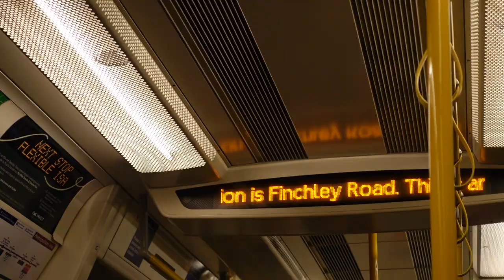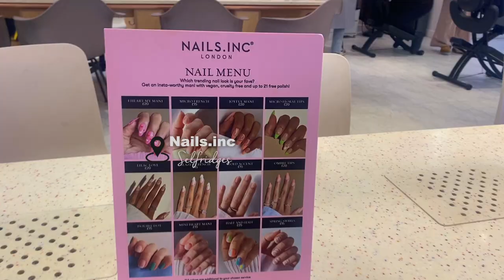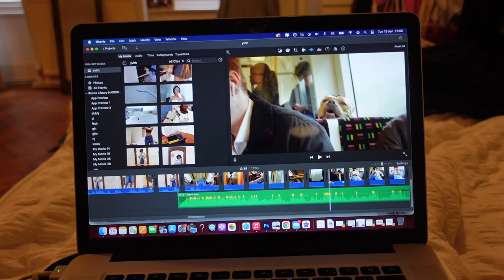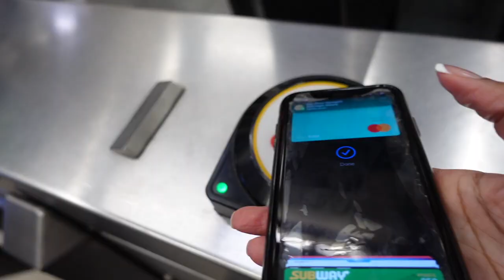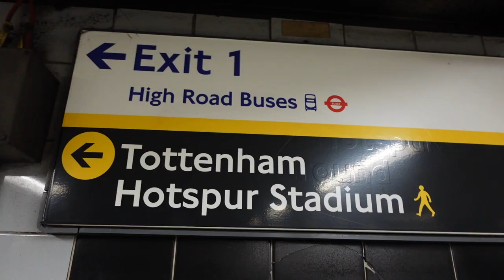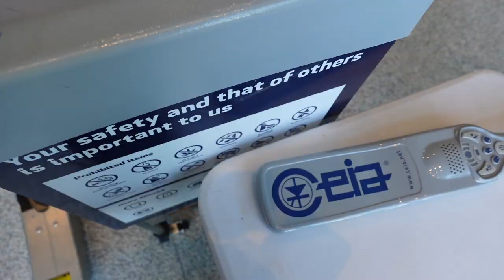New Nails, Henna, Nike Upcycle Workshop ✂️ and Foraging in London 🌱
I feel like this a very earth day vlog 🌱🌎😅 but yh, finally got my nails done 💅🏾 and henna for Eid. As well as getting to work with nike for a upcyling workshop ✂️

0:00 - Coming up...
0:15 - Plans for the week
2:15 - Sunday, going home +  Filming Content
6:41 - Food Haul
10:00- Monday, Getting nails done
13:03- Tuesday, Applying for jobs/ portfolio, work
19:56 - Wednesday, Sewing Consultations, Getting Henna
27:44- Storytime
29:26- Thursday, Nike Upcycling Workshop
42:27- Saturday, Foraging walk in London
47:00- End

F A Q:

Name- Saabira
Location- London
Hobby - Fashion designer, Artist + Stylist
Sewing machine - Brother
Age- 26